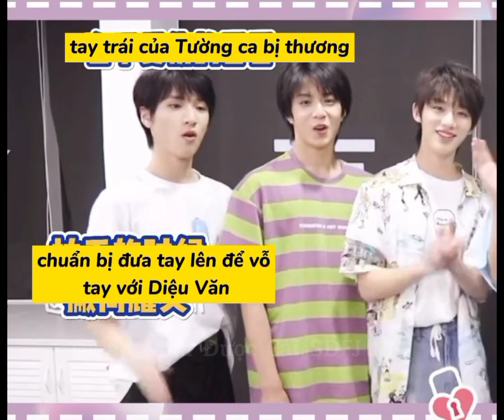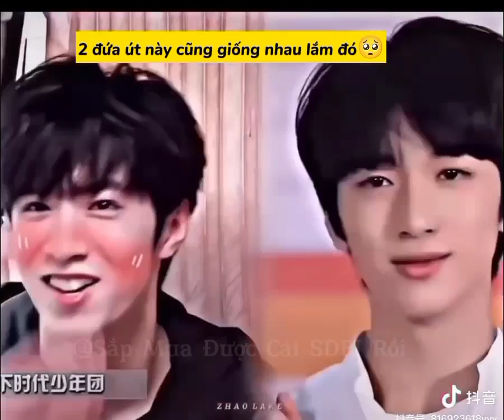[文严文 | Văn Nghiêm Văn] Lưu Diệu Văn x Nghiêm Hạo Tường nhà có 2 bé rapper mà tụi nó đáng yêu quá!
Một chiếc cp về 2 bé rapper của Thời Đại Thiếu Niên Đoàn 💛
2 đứa út mà đứa nào cũng ngầu hớt chơn=))